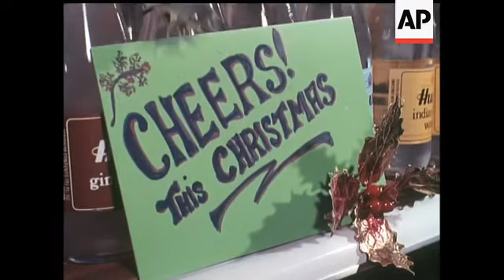THE FESTIVE SEASON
(14 Dec 1970) Christmas comes but once a year.  But the preparations start well beforehand.  Guest of honour at the Variety Club's Xmas Luncheon is Prime Minister Edward Heath.  He joins the stars in presenting gifts collected by the Club for children who'll be spending the holiday in hospitals or institutions.  The commercial side of the festive season means big sales of food and drink, all of which has to be planned in advance by manufacturers and retailers.  Special supplies, too, for Britain's lonely lighthouse keepers.  And from lights that burn all the year round to those which advertise the festive season.  Power cuts permitting, the Christmas lights in Belfast [sic], London and Glasgow shine out their message of light, hope and warmth. � And, of course, holiday time is party time - with the usual reminder for drivers to soft-pedal on the liquid Christmas spirit.  But the true Christmas message still gets through to the Children.  A time of wonder and delight - when Father Christmas is a reality, even when he appears in every big store.  A reminder that the true joy of Christmas is in the giving.